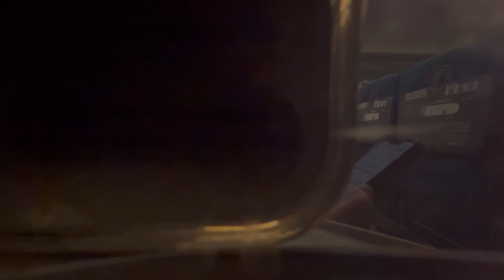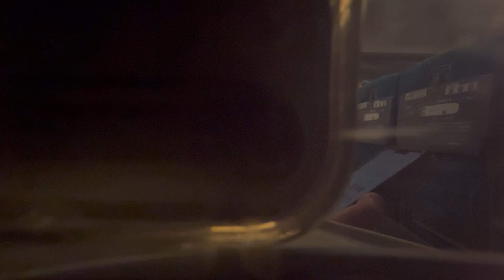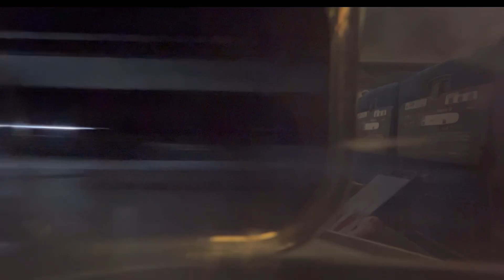【日本の車窓★Shinkansen★新幹線★こだま・Kodama★From Nagoya to Osaka★2024.10.13★Train video★環境音】